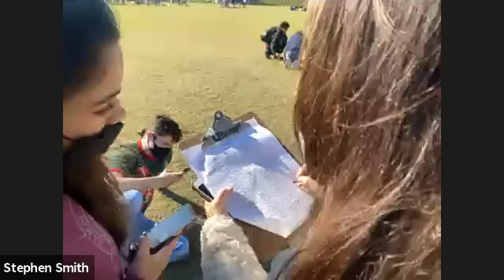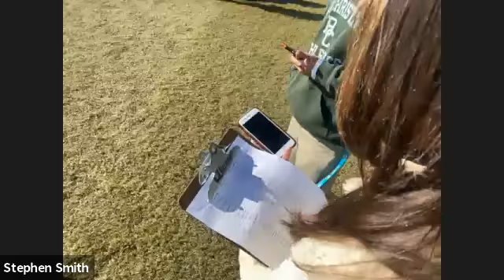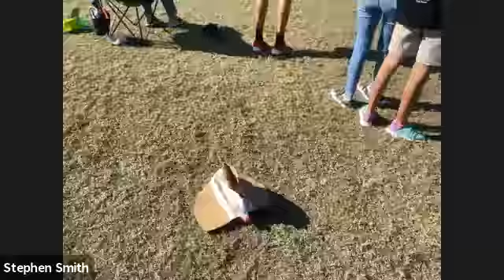Boca Raton Christian School 2020 Rocket Launch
Each Year to Celebrate the End of First Semester and Christmas Vacation, Boca Raton Christian School High School Students build and launch air and water powered super soda bottle rockets. For this 2020 year, the event was Live-streamed and recorded on Zoom.  This is the 2020 Launch Event, December 18th, 2020.